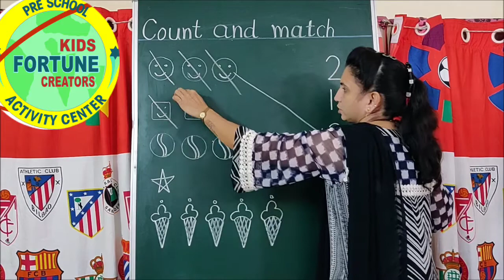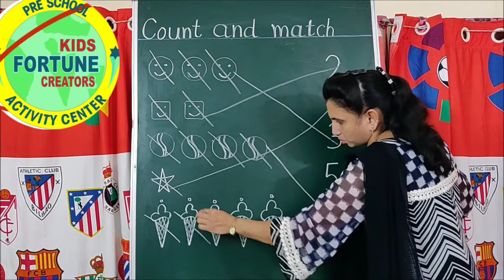Count and Match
Basic math exercise on counting.